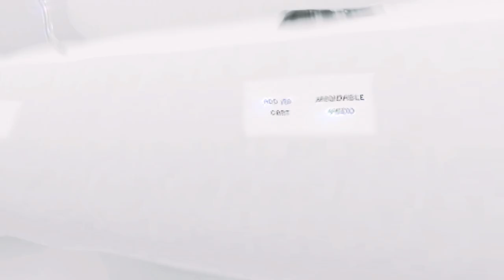BREAKING BAD UPDATE :OOO